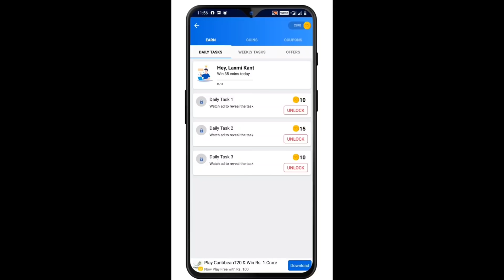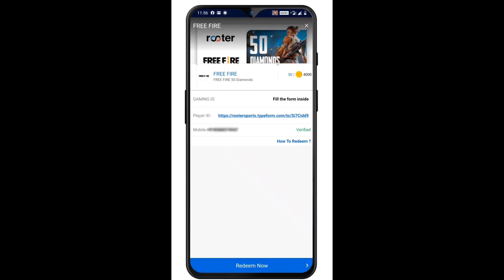Free Fire New Updates - New GlooWall claim event free Fire || Garena Free Fire